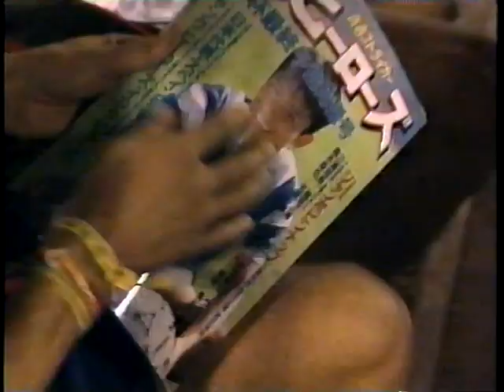明るく和ますラモス【ドーハ／イラン敗戦後】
１９９４年アメリカW杯アジア最終予選
第２戦イランに敗れ、落ち込む選手たちをキャプテン柱谷とともに和ますラモス